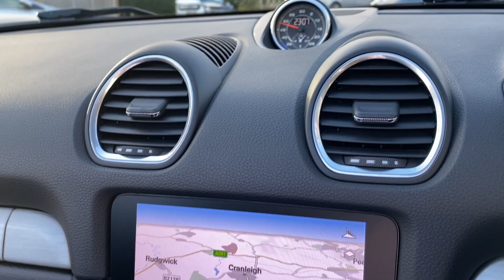24 October 2024